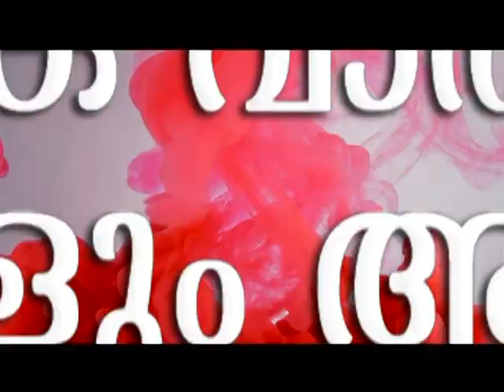മണ്ണാർക്കാട് നജാത്ത് കോളേജിൽ SFI പ്രവർത്തകർ കോളേജിന് മുന്നിൽ പ്രതിഷേധ പ്രകടനം സംഘടിപ്പിച്ചു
മണ്ണാർക്കാട് നജാത്ത് കോളേജിൽ യൂണിയൻ തെരഞ്ഞെടുപ്പിനിടെ MSF പ്രവർത്തകർ SFI പ്രവർത്തകരെ മർദിച്ചതിൽ പ്രതിഷേധിച്ച് SFI പ്രവർത്തകർ കോളേജിന് മുന്നിൽ പ്രതിഷേധ പ്രകടനം സംഘടിപ്പിച്ചു